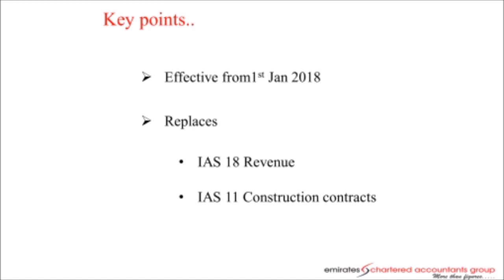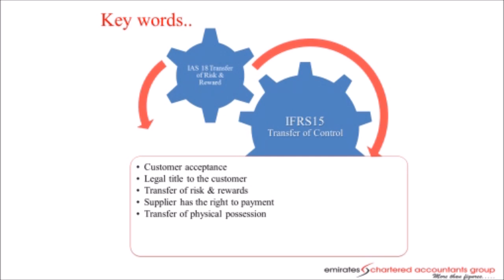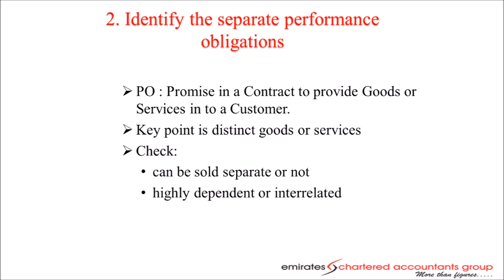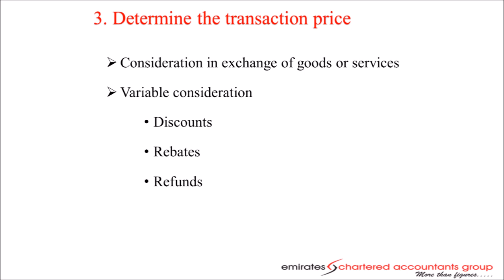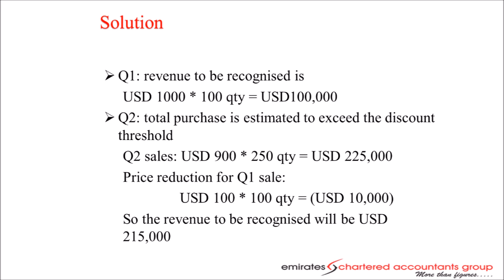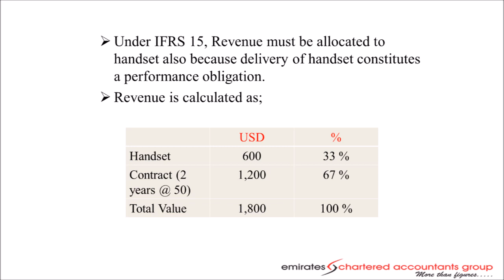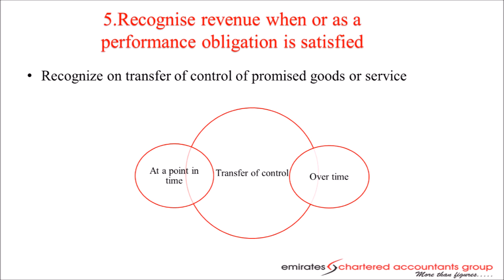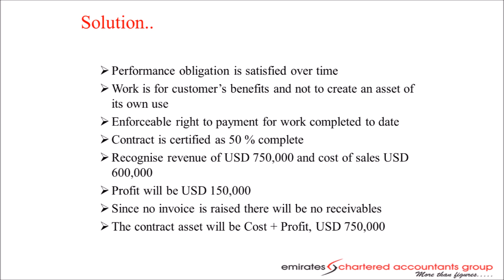IFRS 15 - Revenue From Contract With Customers | CA. Ajith ~ Partner - ECA Group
In this video, you will learn about IFRS 15 and its importance.

Emirates Chartered Accountants Group is a leading Auditors and Financial consultants in the UAE. more info call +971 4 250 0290 Emirates Chartered Accountants group is ISO 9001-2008 certified International Chartered Accountants firm in Dubai.

Turning back to inception in 2004, Emirates Chartered Accountant and its associated professional firms was a successful venture of a team of highly skilled Chartered Accountants in Dubai. Since then, the group worked towards building their service and empowering themselves among the auditors in Dubai.

The Group entities comprise of :
1. Emirates Chartered Accountants
2. IEC Emirates Chartered Accountants
3. United Auditing
4. Emirates Accountants services in the UK

ECA is a member of IEC net on the International Network of Accountants, Auditors & Taxation professionals. Today, the network has partners in 50 countries and are set to provide the dedicated financial services to the business class in the global market.

Company Philosophy

Being a talented chartered accountancy firm in Dubai, we have set our philosophy to be consistent in serving our esteemed clients.
Dedicated to delivering the excellence in service with high professionalism
Customer-centric service delivered promptly.
Timeliness and discipline followed at every stage.
The service always remains worthy of its cost.